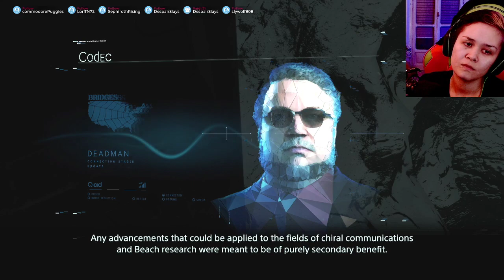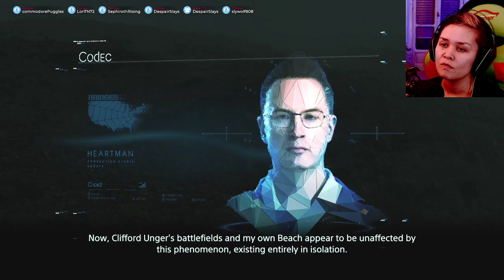Higgs loves pizza, Clifford loves BB - Let’s be sAwesome! | DEATH STRANDING - Twitch VOD pt20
Higgs was hiding in plain sight! But most of all, we meet Clifford and unveil some other bits of story. Next time might be the end! Are you prepared?

You can find me here too:
Thank you ❤ | DEATH STRANDING - Twitch VOD